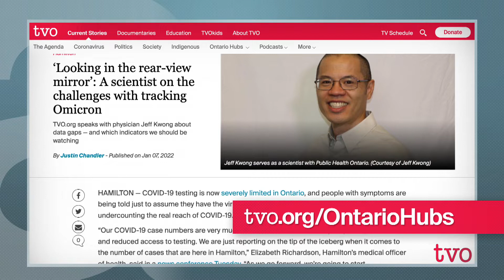How Tracking Omicron is Different | The Agenda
For most of the pandemic, daily case counts were the most widely tracked and followed metric on the state of the pandemic. Then came the omicron variant. Hamilton-Niagara hub journalist Justin Chandler talks to Jeyan Jeganathan about how the analytics have had to evolve.